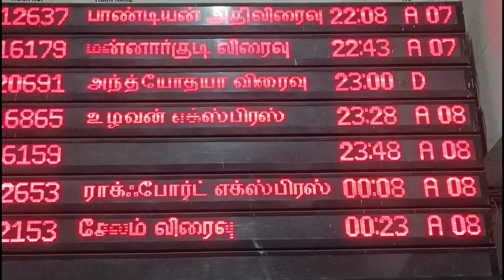🚂 NAGERCOIL ANTHODAYA SUPERFAST EXPRESS|TAMBARAM THANJAVUR JUNCTION|FULLY UNRESERVED TRAIN RS 130 🤩🚃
Nagercoil Anthodaya Superfast Express

STATION.                     IN.           OUT.
Tambaram.                   ---           11.00 PM
Chengalpattu Junction.     11.28 PM    11.30 PM
Villupuram Junction        12.50 AM.    12.55 AM
Thirupadripulyur.           01.48 AM.    01.50 AM
Chidambaram               03.05 AM.    03.07 AM
Mayiladuthurai Junction   03.55 AM.    03.57 AM
Kumbakonam               04.28 AM.    04.30 AM
Thanjavur Junction         05.03 AM.    05.05 AM
Tiruchirappalli Junction    06.10 AM     06.15 AM
Dindigul Junction           07.18 AM     07.20 AM
Madurai Junction          08.20 AM     08.25 AM
Virudhunagar Junction     09.08 AM    09.10 AM
Kovilpatti                   09.53 AM     09.55 AM
Tirunelveli Junction        11.15 AM     11.20 AM
Valliyur                    11.56 AM      11.57 AM
Nagercoil Junction.        12.50 AM